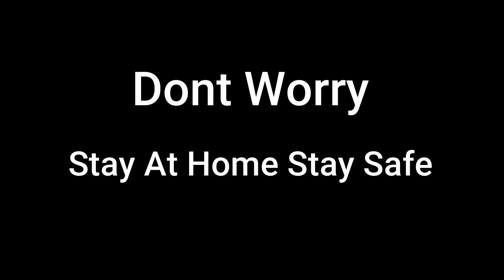ਰੱਬ ਅੱਗੇ ਅਰਦਾਸ //Ardass for Corona// Master ਆਰੀਅਨ //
Singer : Master Aryan
Song : ARDASS
Lyrics : ASI PARTAP PARAS
edit : Dharm G DP
DP FLM CENTER
Label : @DPC-Punjabi